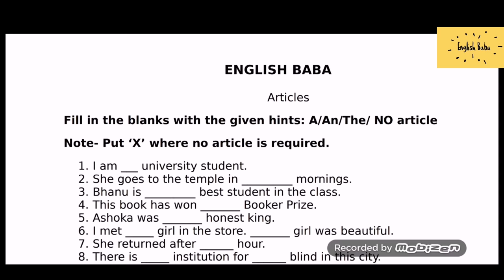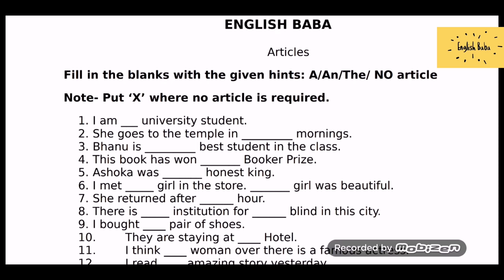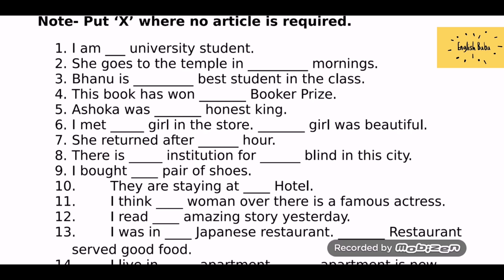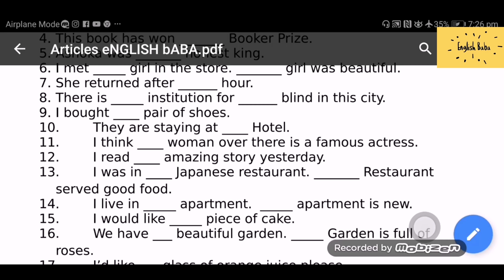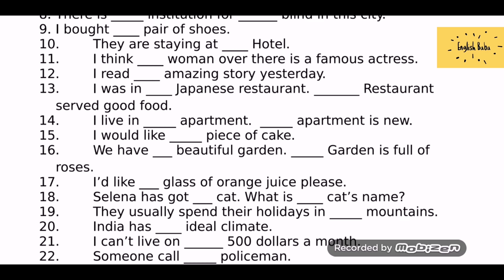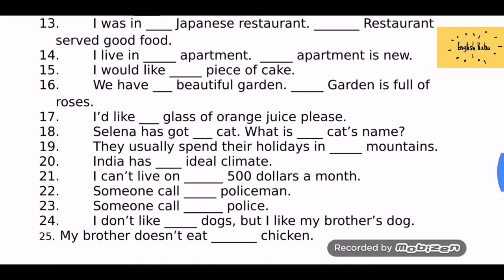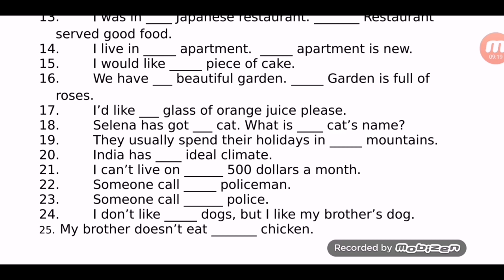Articles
In this video,  I have provided a worksheet for the proper use of a, an and the :Articles.